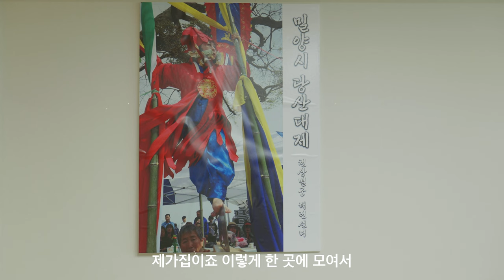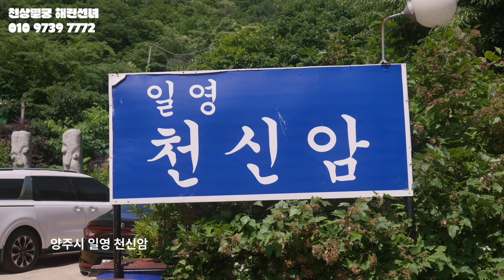믿음과 믿음이 만나는 곳 '무당이 굿을 하는 이유...' 용군TV 천상별궁 해린선녀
🔴 천상별궁 해린선녀 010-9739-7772 🔴

됩니다.